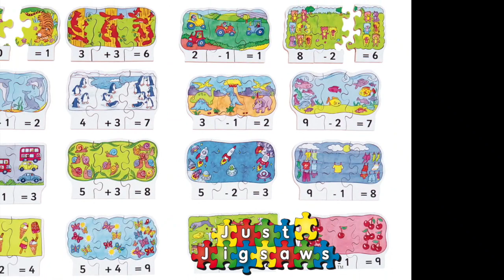The only Jigsaw makers in the UK who cut their puzzles by hand too!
This company is based in Derbyshire... and if you are puzzled about what they offer - have a look at their brilliant and extensive range online.

What really struck me about what they do. is that you can shop online with clear images of what you are buying with a choice of quality products made with locally sourced (wood) materials and components too...

Unlike most sites, there is NO ADDITIONAL POSTAGE FEE and in a time when hygiene is important - they ship to your door too!

Support local business, invest in the local economy and shop for your next gift for the grandchildren with this family business...